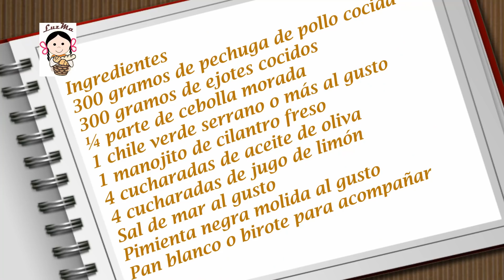Ensalada de pollo con ejotes y su vinagreta.- RecetasdeLuzMa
Como por acá ya hace mucho calor... se antoja comer platillos frescos y la ensalada de pollo con ejotes queda de maravilla... nutritiva, sabrosa, fresca y por si fuera poco, además facilísima de hacer

Ingredientes
300 gramos de pechuga de pollo cocida
300 gramos de ejotes cocidos
¼ parte de cebolla morada
1 chile verde serrano o más al gusto
1 manojito de cilantro freso
4 cucharadas de aceite de oliva
4 cucharadas de jugo de limón
Pan blanco o birote para acompañar

Ingredients
300 grams of cooked chicken breast
300 grams of cooked green beans
¼ part of purple onion
1 green chile serrano or more to taste
1 bunch of cilantro freso
4 tablespoons of olive oil
4 tablespoons of lemon juice
White bread or whip to accompany